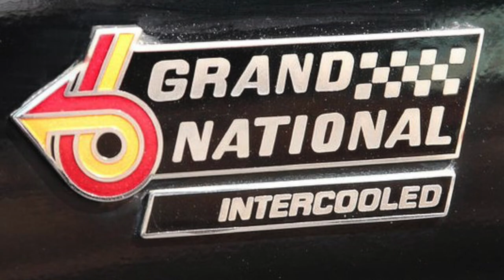C.V.A. Littleboy Shootout at VMP 09/14/2024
Peanut has some NHRA Jr. Dragster homework to do in order to get his Jr. Dragster License.  So we went to VMP for the homework review and enjoyed seeing and hear some Hot Rods at the C.V.A. Littleboy event today.